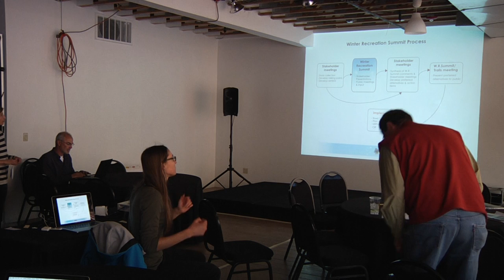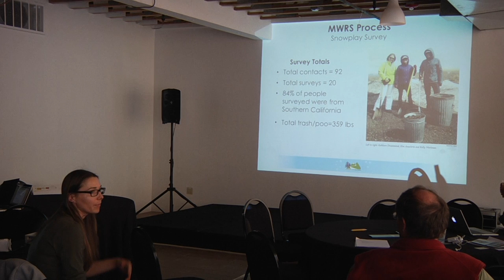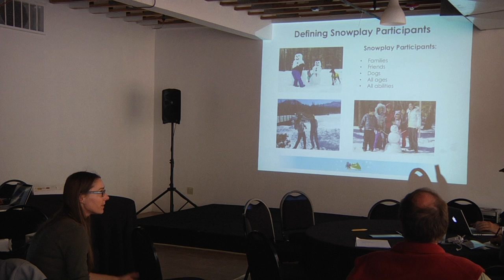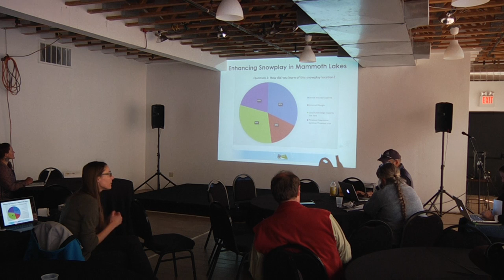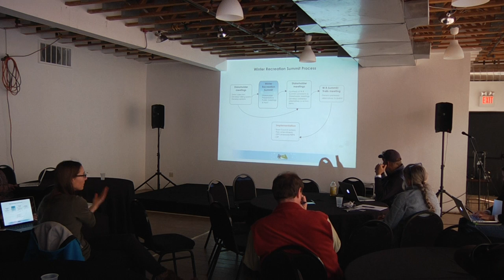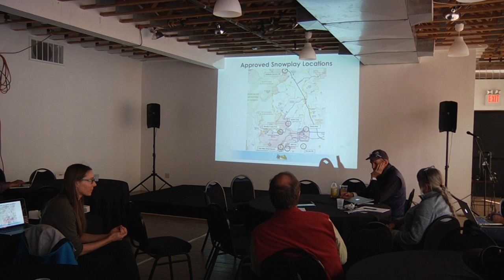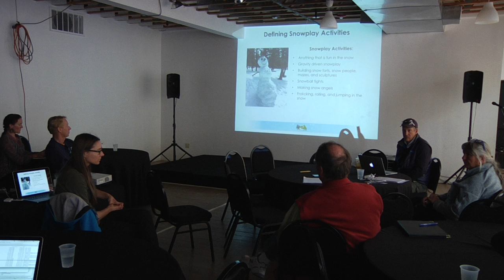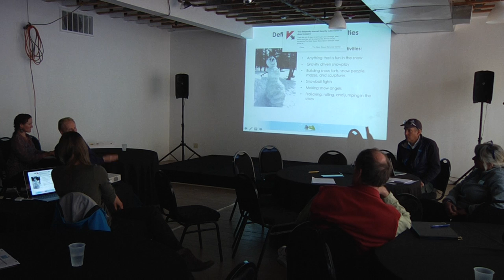SNOWPLAY IN MAMMOTH LAKES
The Mammoth Lakes Trail System (MLTS) provides a presentation and statistics in pursuit of input to identify and formalize a variety of snowplay areas for both residents and visitors in and around Mammoth Lakes. Presented by MLTS Staff.  March 19, 2016